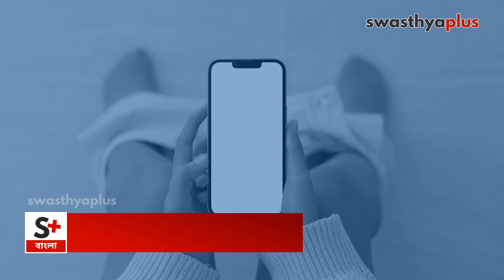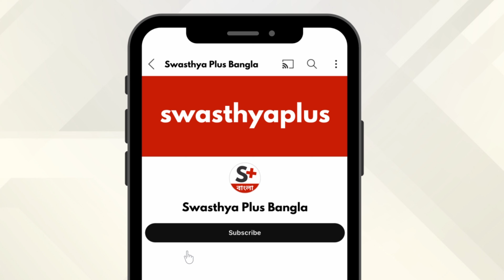পাইলস/ অর্শরোগ: চিকিৎসা কিভাবে করা হয়? | Piles / Haemorrhoids, in Bangla | Dr Debanjan Mukherjee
পাইলস, যা হেমোরয়েডস নামেও পরিচিত, মলদ্বারের চারপাশে বা নীচের মলদ্বারে অবস্থিত ফোলা শিরা। এগুলি অস্বস্তি, চুলকানি, ব্যথা এবং রক্তপাতের কারণ হতে পারে, বিশেষত অন্ত্রের গতিবিধির সময়। পাইলস কিভাবে চিহ্নিত করা হয়?পাইলস এর জন্য ঘরোয়া চিকিৎসা কি আছে? বলছেন ডাঃ দেবাঞ্জন মুখোপাধ্যায়, গ্যাস্ট্রো এবং লিভার বিশেষজ্ঞ I

এই ভিডিও তে,

পাইলস কি? (0:00)
পাইলস হবার কারন কি? (0:34)
পাইলস এর লক্ষণ কিরকম হয়? (3:03)
পাইলস কিভাবে চিহ্নিত করা হয়? (4:45)
পাইলস এর চিকিৎসা কিভাবে করা হয়? (5:57)
পাইলস এর আর কিরকম সমস্যা দেখা যায়? (8:21)
পাইলস এর জন্য ঘরোয়া চিকিৎসা কি আছে? (9:29)
পাইলস প্রতিরোধ কিভাবে করবেন? (10:37)

Piles or Hemorrhoids are swollen and inflamed veins in the rectum and anus. Common symptoms include bleeding during bowel movements, itching, pain, and swelling. Who is at risk to develop Piles? How to treat Piles? Let's know more from Dr Debanjan Mukherjee, a Gastroenterologist.

What are Piles? in Bangla (0:00)
Causes of Piles, in Bangla (0:34)
Symptoms of Piles, in Bangla (3:03)
Diagnosis of Piles, in Bangla (4:45)
Treatment of Piles, in Bangla (5:57)
Complications of Piles, in Bangla (8:21)
Are there any Home remedies for Piles? in Bangla (9:29)
Prevention of Piles, in Bangla (10:37)